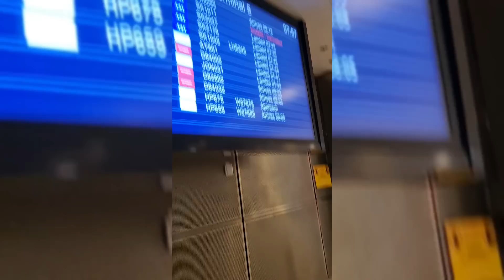ความสุขเต็มคาราเบลกับหิมะของลูกที่สนามบินสวีเดน